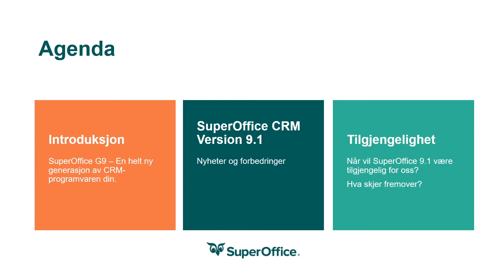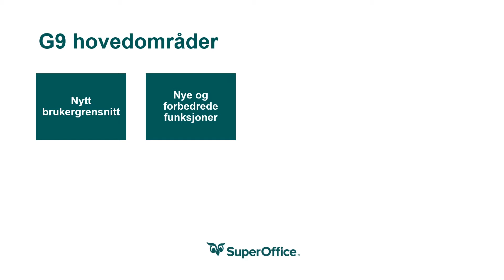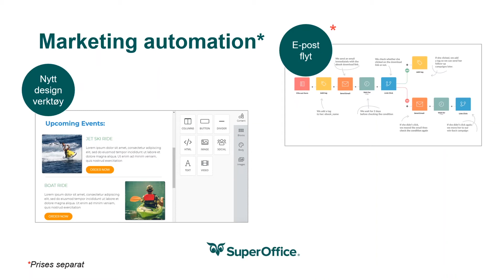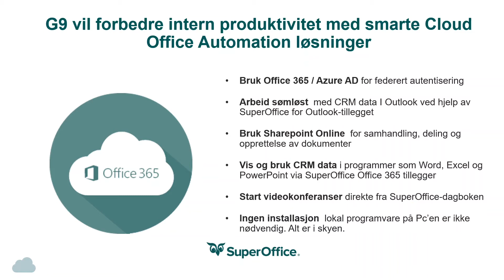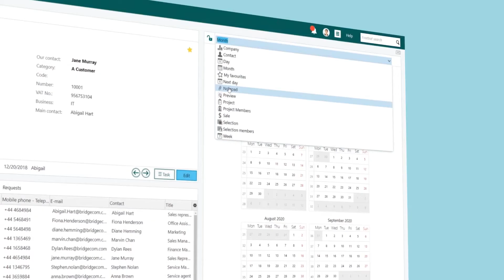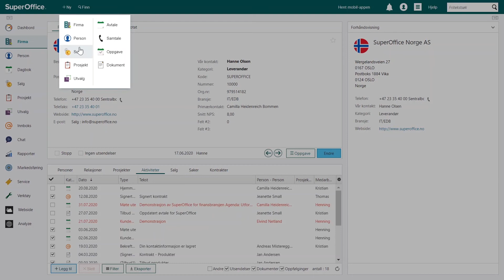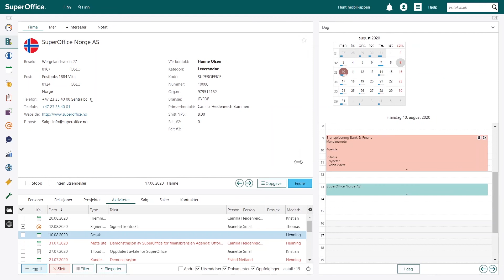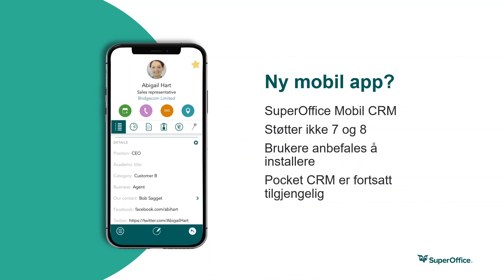Webcast: Neste generasjon av SuperOffice CRM - G9 (Onsite)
I dette opptaket (19.08.20) forklarer vi deg bakgrunnen for det nye G9-konseptet, og ser på hvilke nye funksjoner som har kommet i den første versjonen og hva som ligger på planen fremover.

Vi fortsetter å oppdatere SuperOffice med nye funksjoner og forbedringer i vår nye Generasjon 9 og fra 20. august er versjonen også tilgjengelig for våre kunder med lokal installasjon!

Vi gir deg et innblikk i følgende:

-Nytt brukergrensesnitt for enda bedre brukervennlighet
-Marketing Automation
-Oppdatert kundesenter for mer digital interaksjon
-Smarte Office-løsninger i skyen, for eksempel Microsoft Office 365 og Gsuite
-AI - automatisering og intelligens

I tillegg snakker vi om hva det vil si for deg som Onsite kunde og hvordan komme i gang med oppgraderingen.

Presentert av Jeanette Small Strøm